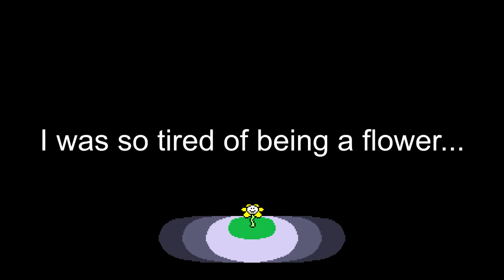A Flower Bed - His Theme Remix by prophetofanger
Raise your hand if you cried at this part in undertale. *Raises hand* xD

Asriel Theme/ His Theme Remix by prophetofanger

Want cheap video games while supporting me and my channel? Just click this link, buy a game and play, that's it thanks to G2A